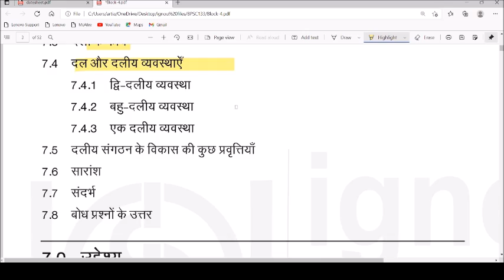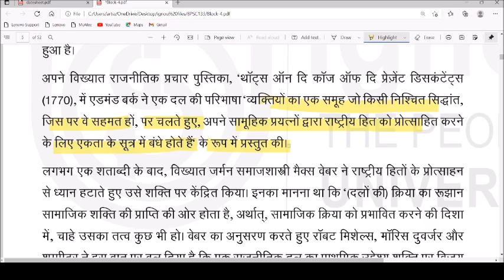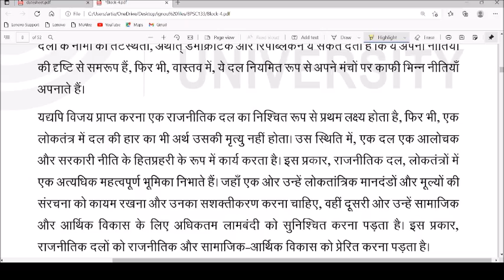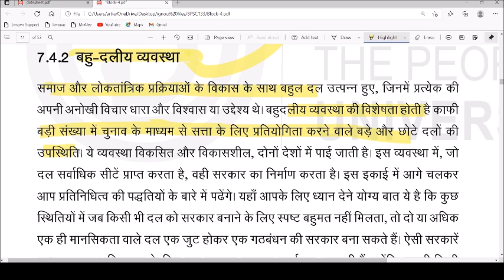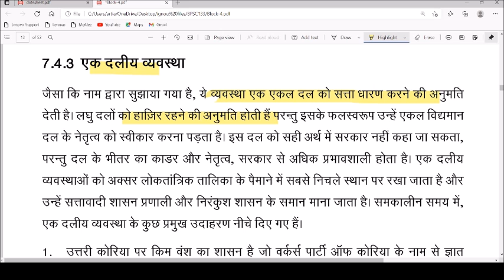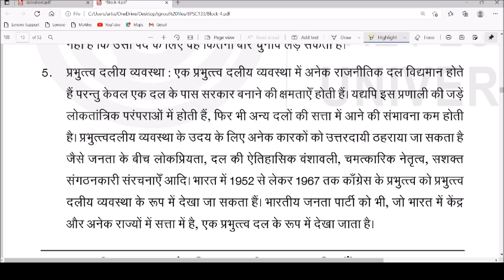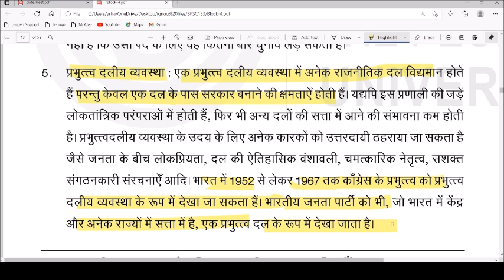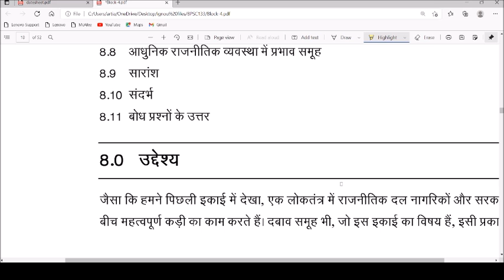BPSC-133, तुलनात्मक शासन और राजनीति, UNIT-7 राजनीतिक दल और दल व्यवस्था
BPSC-133, तुलनात्मक शासन और राजनीति, BLOCK-4 राजनीतिक भागीदारी और प्रतिनिधित्व के स्वरूप, UNIT-7 राजनीतिक दल और दल व्यवस्था
this channel to get access to perks: